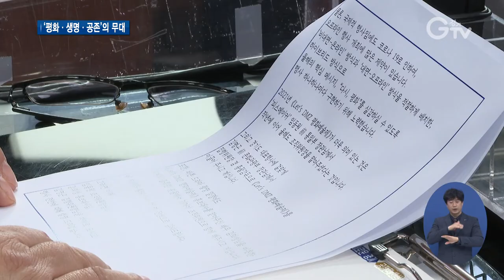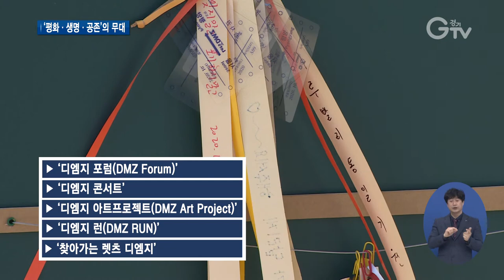“다시, 평화”..2021 Let’s DMZ 평화예술제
[앵커멘트] 한반도 비무장지대를 평화와 생명, 공존의 무대로 재탄생시키는 ‘2021 Let’s DMZ 평화예술제’가 다음달 20일부터 DMZ 일원에서 열립니다. 경기도는 DMZ가 지닌 평화의 의미와 생태적 가치를 전 세계에 알리는 종합 학술•문화예술의 장을 조성한단 구상입니다. 구영슬 기자의 보도입니다.

[리포트]
한반도 비무장지대를 평화와 생명, 공존의 무대로 재탄생시키는 ‘2021 Let’s DMZ 평화예술제’.

DMZ가 지닌 평화의 의미와 생태적 가치를 국내외 대중에게 알리는 종합 학술•문화예술의 장으로, 다음달 20일부터 DMZ 일원에서 열립니다.

[녹취] 이재강 / 경기도 평화부지사
“Let’s DMZ 평화예술제는 DMZ의 평화, 역사적 가치와 생태 자원으로서 우수성을 알리고 한반도 및 세계 평화에 대한 국내외 공감대 형성을 목적으로 합니다.”

22일 오늘, 이재강 경기도 평화부지사와 임동원 조직위원장, 김명곤 집행위원장, 김의성 홍보대사가 함께 ‘2021 Let’s DMZ 평화예술제’ 계획을 발표했습니다.

[녹취] 임동원 / ‘2021 Let’s DMZ 평화예술제’ 조직위원장
“분단과 대립의 상징이었던 DMZ를 평화의 상징으로 만들겠다는 우리의 의지를 Let’s DMZ 평화예술제를 통해 세계인에게 알릴 것입니다.”

이번 ‘2021 Let’s DMZ 평화예술제’는 ‘다시, 평화’를 주제로 진행되고.

포럼과 콘서트, 전시와 체험, 그리고 스포츠 등 다양한 프로그램들이 마련됩니다.

[녹취] 김명곤 / ‘2021 Let’s DMZ 평화예술제’ 집행위원장
“대화가 중단되고 경색된 남북관계에 다시 평화가 깃들기를, 코로나19로 위축된 우리의 일상이 다시 평화로워지기를 기원한다는 의미를 담았습니다.”

파주 임진각 평화누리 공원에서 포문을 여는 개막식을 시작으로 국내외 석학들이 함께하는 학술행사 ‘디엠지 포럼’과 다양한 장르의 음악을 통해 평화의 메시지를 전하는 ‘디엠지 콘서트’, 그리고 평화와 예술이 어우러진 전시•체험 프로그램 ‘디엠지 아트프로젝트’가 진행됩니다.

이밖에도, 스포츠 행사 ‘디엠지 런’과 경기지역 31개 시군 곳곳에서 열리는‘찾아가는 렛츠 디엠지’ 등 다채로운 프로그램들이 펼쳐집니다.

[녹취] 김의성 / ‘2021 Let’s DMZ 평화예술제’ 홍보대사
“저희 홍보대사단은 DMZ를 평화의 상징으로 만들겠다는 굳은 의지를 전 세계에 알리기 위해서 노력하겠습니다.”

경기도는 코로나19 확산 방지를 위해, 온라인 비대면 방식을 도입하는 등 철저한 방역관리 아래 행사를 진행한단 방침입니다.

영상취재 : 경기도청 촬영팀 , 영상편집 : 김상환

1. ‘2021 Let’s DMZ 평화예술제’…’평화•생명•공존’ 무대
2. ‘2021 Let’s DMZ 평화예술제’, 5월 20일부터 개최
3. [녹취] 이재강 / 경기도 평화부지사
4. ‘2021 Let’s DMZ 평화예술제’ 추진계획 정책 기자회견 / 경기도청(4월22일)
5. [녹취] 임동원 / ‘2021 Let’s DMZ 평화예술제’ 조직위원장
6. 포럼, 콘서트, 전시, 체험, 스포츠 등 프로그램 진행
7. [녹취] 김명곤 / ‘2021 Let’s DMZ 평화예술제’ 집행위원장
8.
▶ ‘디엠지 포럼(DMZ Forum)’
▶ ‘디엠지 콘서트’
▶ ‘디엠지 아트프로젝트(DMZ Art Project)’
▶ ‘디엠지 런(DMZ RUN)’
▶ ‘찾아가는 렛츠 디엠지’
9. [녹취] 김의성 / ‘2021 Let’s DMZ 평화예술제’ 홍보대사